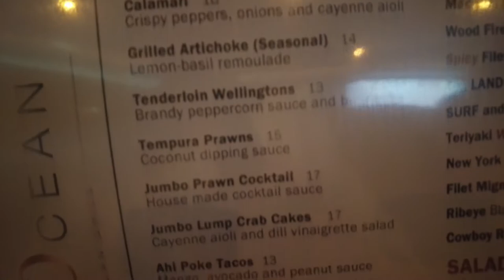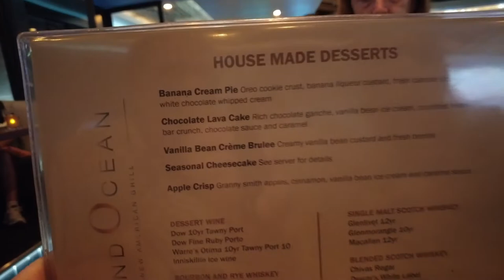Land Ocean Restaurant Meridian Idaho Review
Sobo, Sadilyn, Lil JK and Jason are back at it again with another fun and authentic restaurant experience. Let us know what you thought of LandOcean in Meridian.